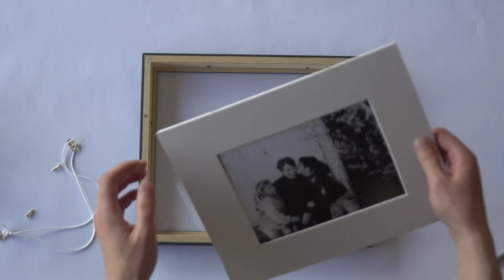Fine Art Frame 360-degree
Here is a 360-degree view of the fine art framed print product. We also show how to take out the print itself using only simple household tools.